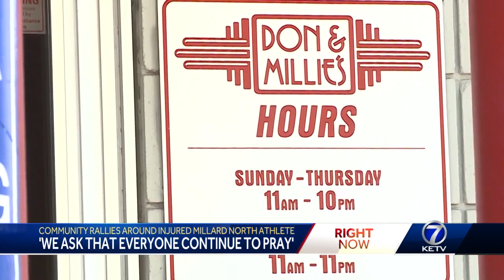Support for injured Millard North baseball player spans districts